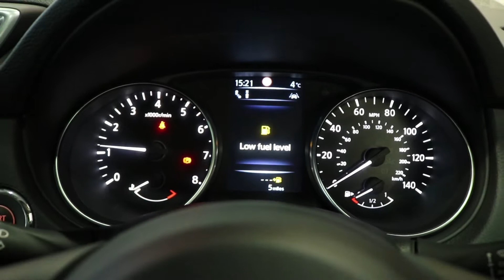West Way Nissan Nearly New Blue Qashqai Tekna Manual